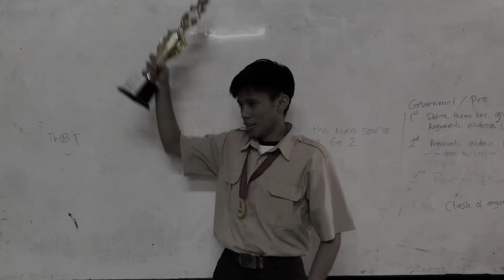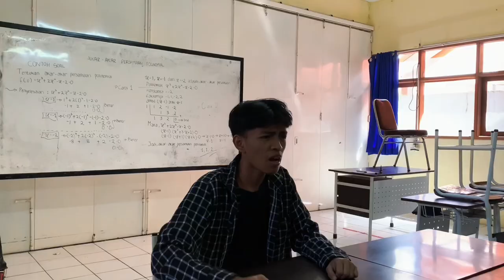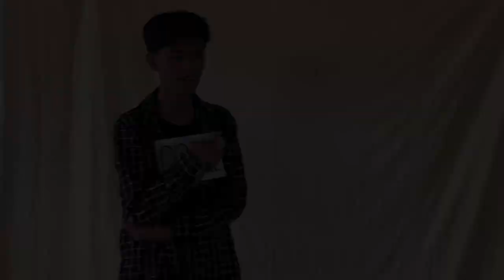Drama Seni budaya-XI MIPA 1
DRAMA SENI BUDAYA

XI MIPA 1—KELOMPOK 2
1. Fajril Imam
2. Roby Nur Said
3. Muhammad Nazwar
4. Aliya Putri
5. Siti Mutia
6. Niken Zulfah
7. Raina Mumtahanah
8. Hera Herliana
9. Cincin Valentina
10. Risma Aulia
11. Zidni Muhammad
12. Muhammad Dimas
13. Arlinda Syakila
14. Acep Wahyudin
15. Dea Naila
16. Rafli Maulana
17. Justin Andrean
18. Ghaida Zahira

UNSUR SENI :
-Teater
-Musik
-Tari
-Rupa